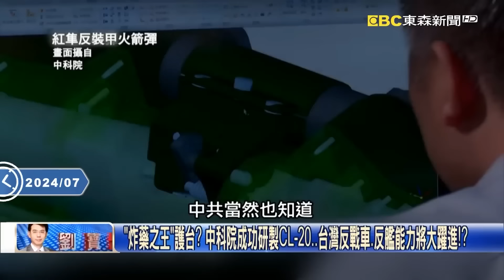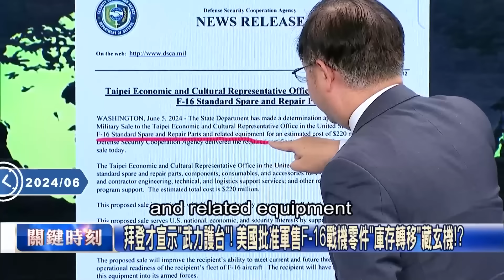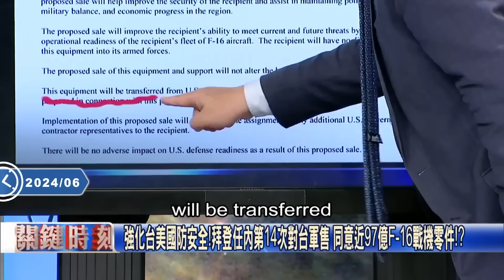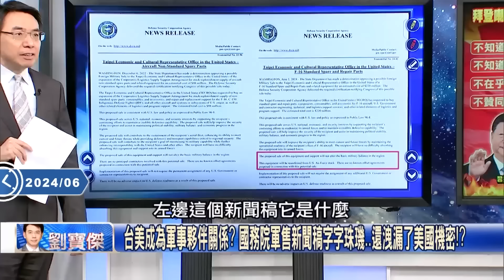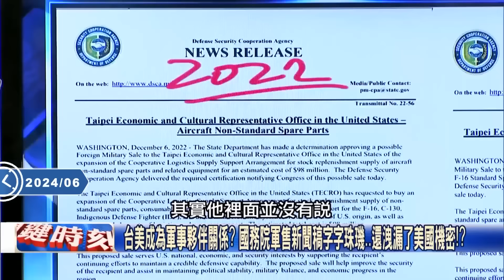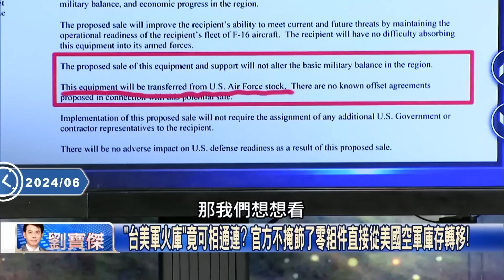《台灣刺蝟島》寶傑驚喊「美國不演了」海馬斯交付我國軍！台種子教官飛美受訓「拿國旗跟各國合照」！【關鍵時刻】劉寶傑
(00:00:00) 解放軍報告「川普勝選普丁將與美結盟」！ 邪惡軸心拆夥中國將成「唯一敵人」！？
(00:09:42) 美對中「三把利刃」！日本三澤基地首部署F-35A瞄準北京 空中火藥庫盯台海！？
(00:19:57) 拜登才宣示「武力護台」！ 美國批准軍售F-16戰機零件「庫存轉移」藏玄機！？
(00:31:08) 軍演敏感時機中國4000噸拖船沉沒 海警一句話帶過引猜測「字越少事情越大」！
(00:39:36) 不演了！美軍「綠扁帽部隊」常駐台灣協訓？ 國軍將受「黑色大黃蜂」無人機訓練！
(00:41:24) 雄三飛彈「貫穿靶船」開兩層樓大洞！？ 460公里外「一擊斃命」中國航母瑟瑟發抖！？

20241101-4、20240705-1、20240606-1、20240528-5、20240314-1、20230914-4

11/10~11/24 敬請鎖定51頻道！
⚾場次看這邊⚾
11/13 18:25 中華VS韓國
11/14 18:25 中華VS多明尼加